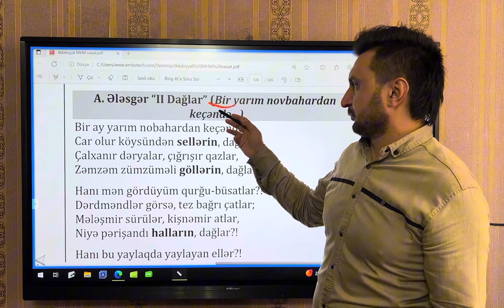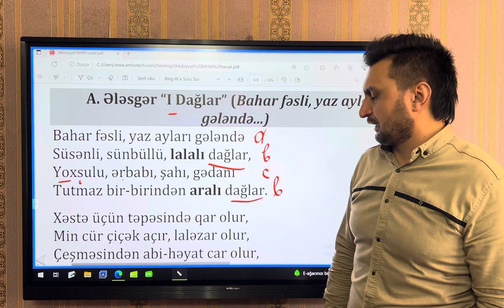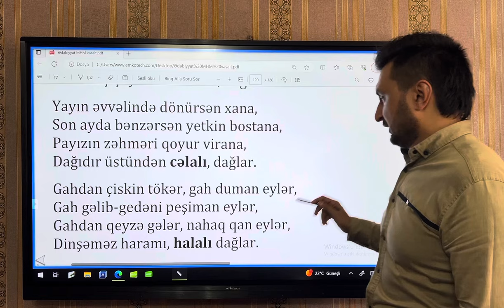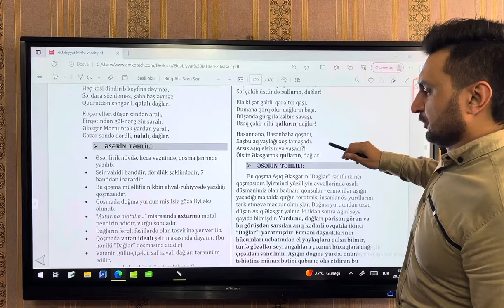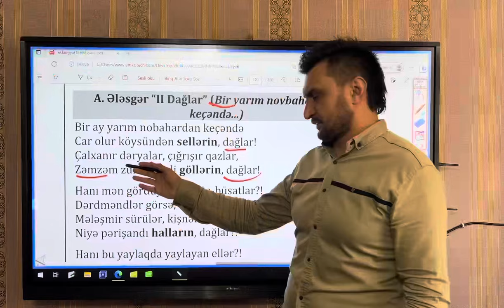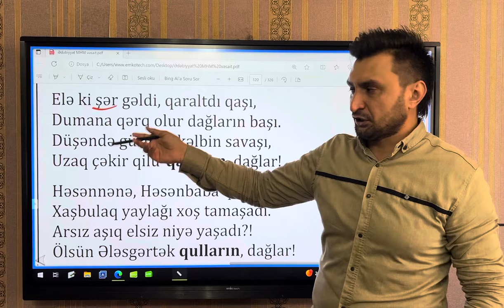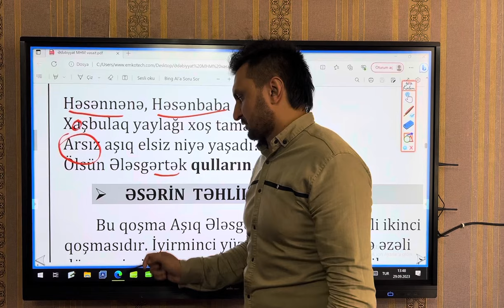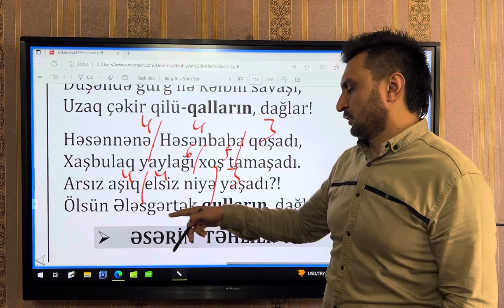A.Ələsgər "Dağlar" qoşmaları. (P.S. Dağ kimi şagirdlərin mənə dağ çəkməsi)😀